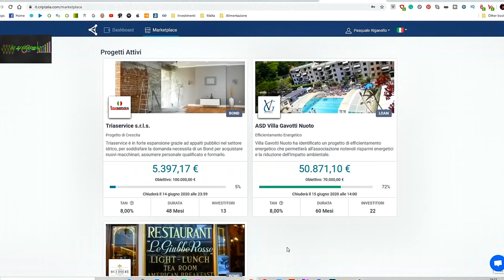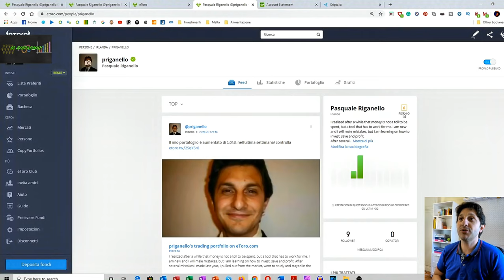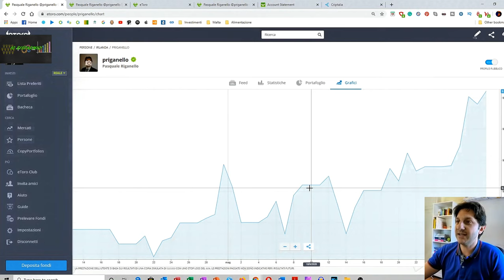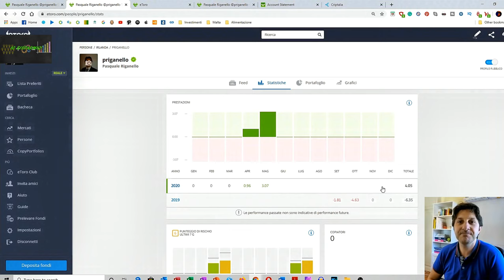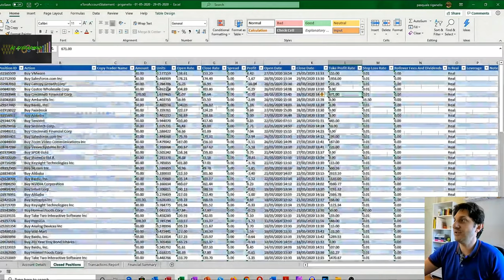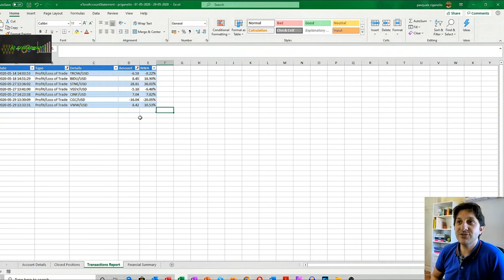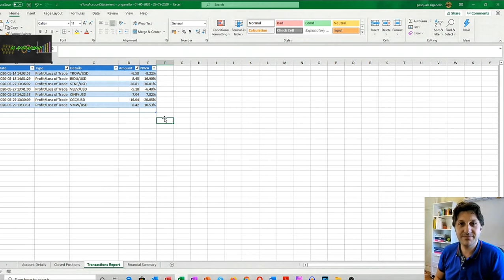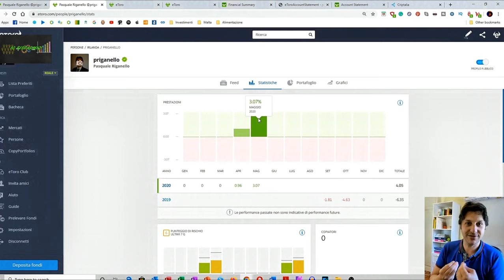AGGIORNAMENTO - I MIEI INVESTIMENTI Maggio 2020